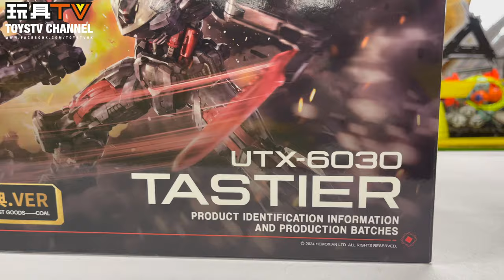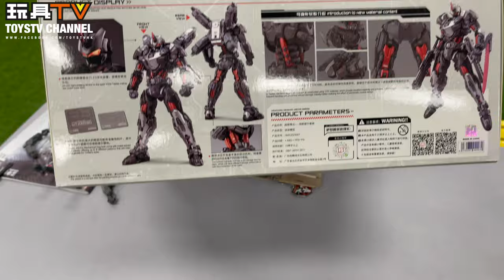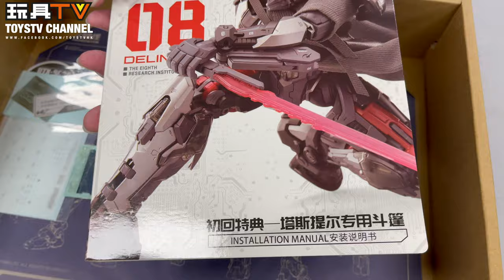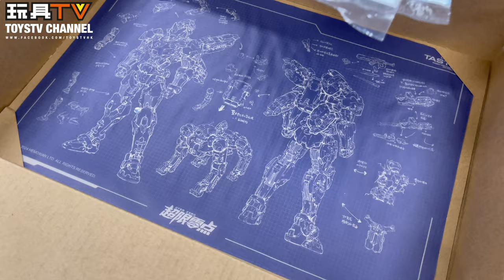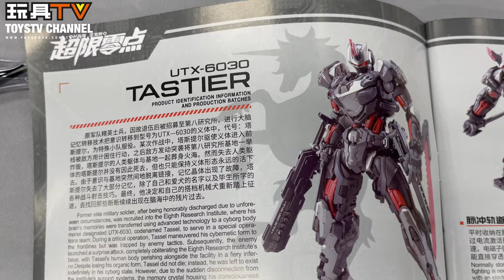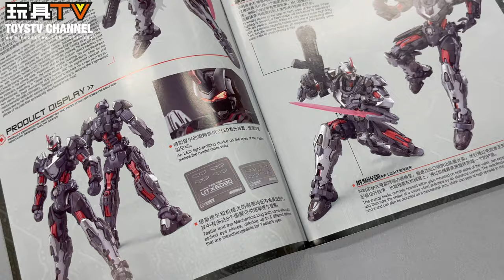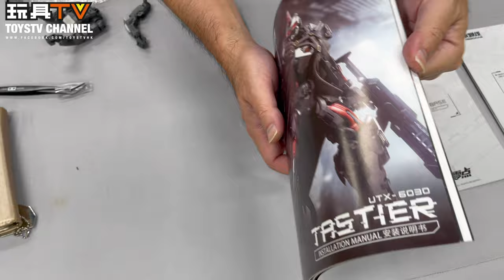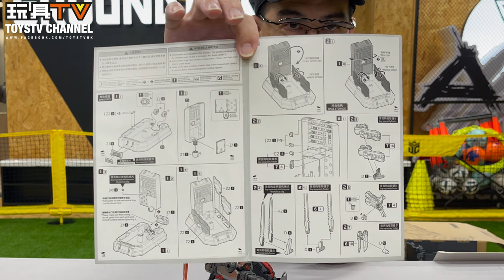「超爆玩具」和模线 零非智造 1/10 超限零点 塔斯提尔 初回特典版 組裝模型 | HEMOXIAN 1:10 UTX-6030 TASTIER Model Kit TOYSTV Review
Program host: DMS
Edited & Directed by :Bryan
Produced by: Bryan Lo, Toyswalker-Dick.Po
Production: TOYSTV Production Team

00:00 初步介紹
01:15 包裝內容, 配件細節
08:47 說明書, 背景故事
11:44 多功能枱坐
15:29 機械人主體
25:06 武裝裝備
27:06 機械狗
31:28 結合體
32:27 特效件
33:08  DMS 玩後感想+意見+ 總結